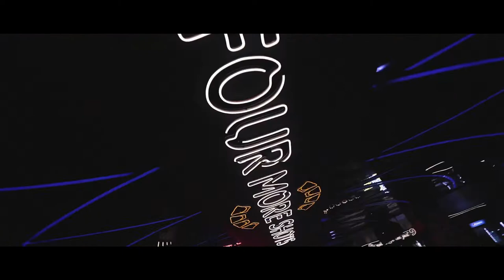Night Club - Promotional Shoot | Grayhawks Production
Night club promotional shoot by Grayhawks Production